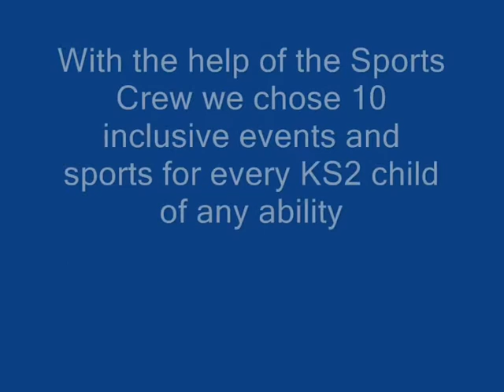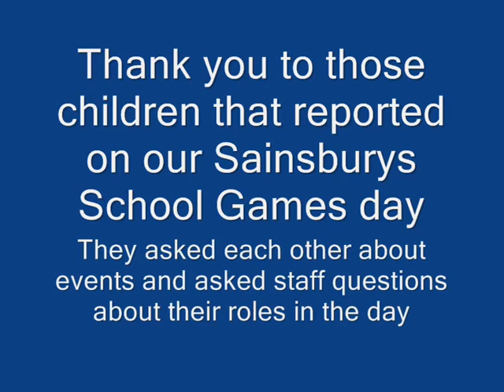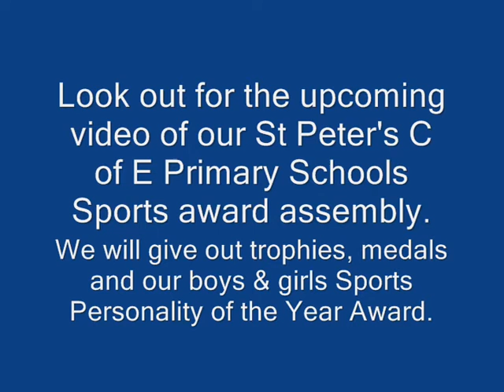St Peter's C of E Primary School Sainsbury's School Games Day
A video and report from our 2015 School Games Day where all our KS2 children took part in competitive games of Dodgeball, Volleyball, Boccia, Netball, Tag Rugby, Football, A Target Throw, Obstacle Course, Rounders and Tri-Golf.